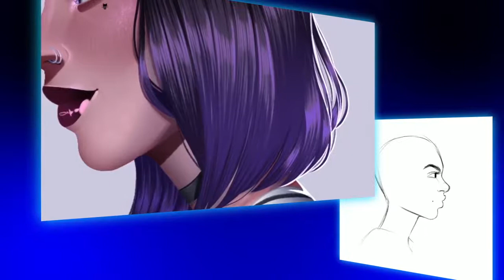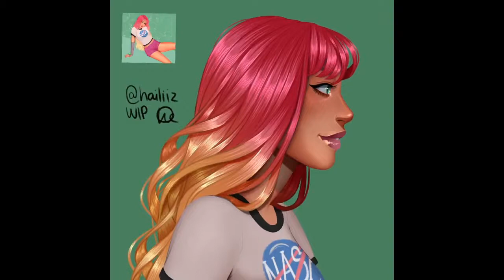Picolo + Teen Titans Fanart Timelapse | Procreate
These are two side profile drawings of two of my favourite Teen Titans! Picolo's casual designs have always amazed me and I had so much fun creating this fanart!

These are part of a 'Profile Picture Series' that I am doing! You are welcome to screenshot them on Instagram and use them for your profile picture, all I ask is that you credit me in your description please!

SOCIAL STUFF

STORES

EDITOR

This video edited by oceansthirty3!